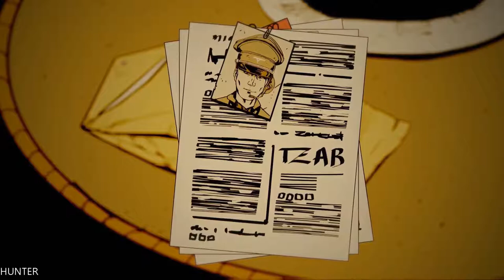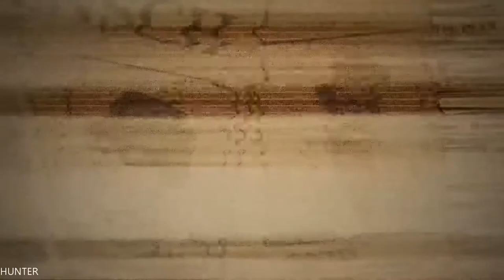WOLFENSTEIN 2 Freedom Chronicles DLC Walkthrough Part 1 GTX1080 (1080p)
Your mission to liberate America from the Nazis has only just begun. Continue the fight in The Adventures of Gunslinger Joe, the first in a series of three DLC packs available as part of the Wolfenstein® II: The Freedom Chronicles.

Play as the unbreakable Joseph Stallion, a former professional quarterback forced to play soccer by the Nazis! Using your Ram Shackles ability, smash through hordes of Nazi soldiers from the ruins of Chicago to the vastness of space!

PC Specs:
- CPU: INTEL Core i7 7700K (4.6GHZ)
- MAINBOARD: ASUS ROG MAXIMUS X HERO
- RAM: G.Skill Ripjaws V 16GB (4X 8GB) DDR4 3400 Mhz
- VGA: ASUS ROG GTX 1080TI Gaming  11G
- SSD: Samsung 850 Evo 500GBX2
- HDD: WESTERN DIGITAL 3X4 TB SATA III HDD 128MB
- CASE: CORSAIR 600T WITHE
- PSU: Corsair HX1000i 1000W Platinum
- CPU COOLER: Corsair Hydro Series H100i GTX